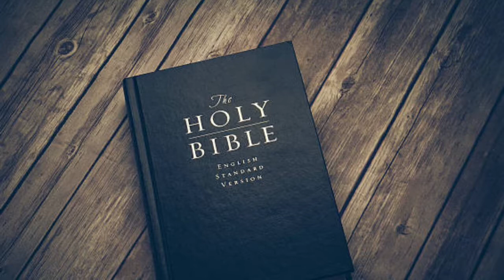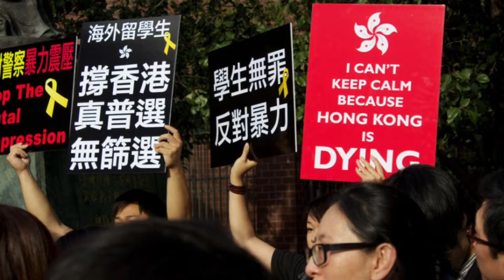Peace and Justice movie